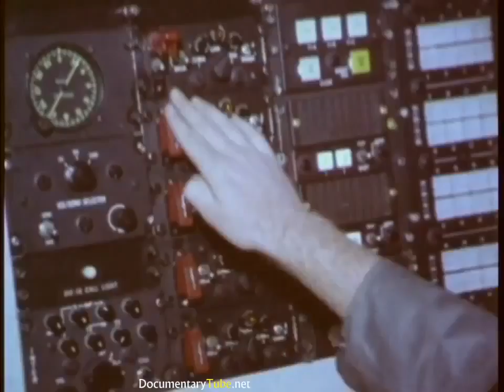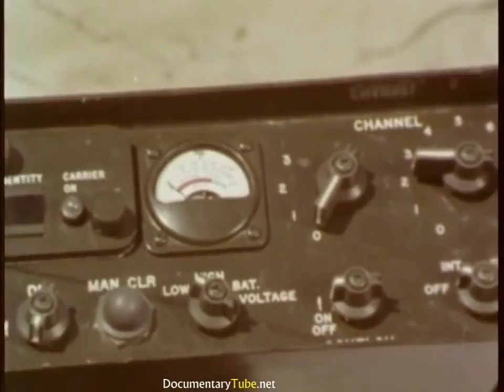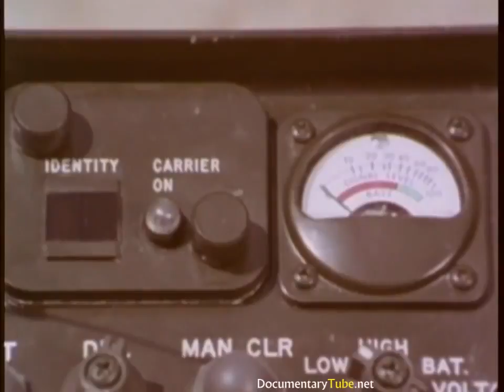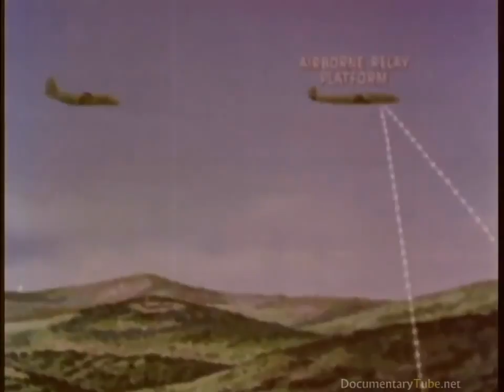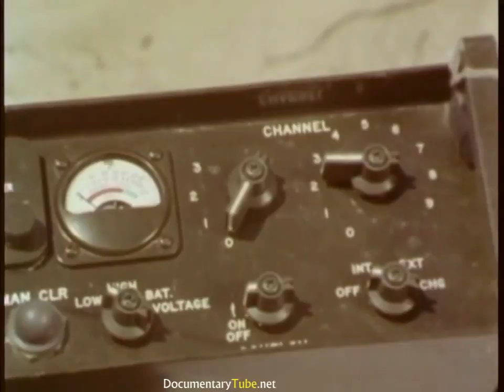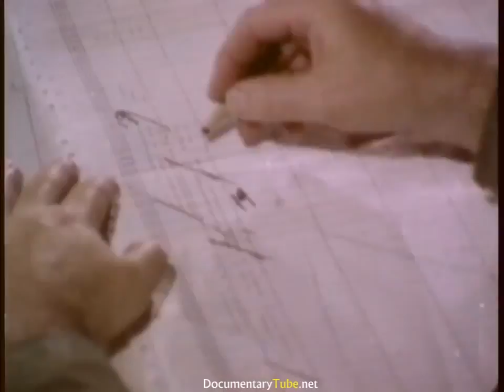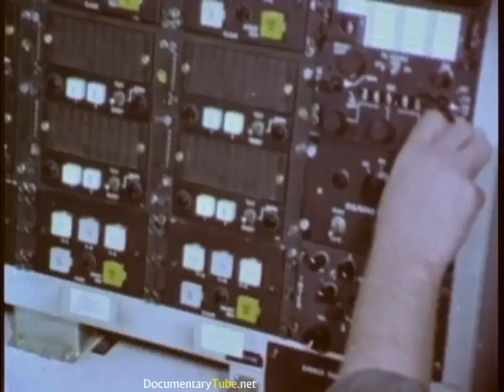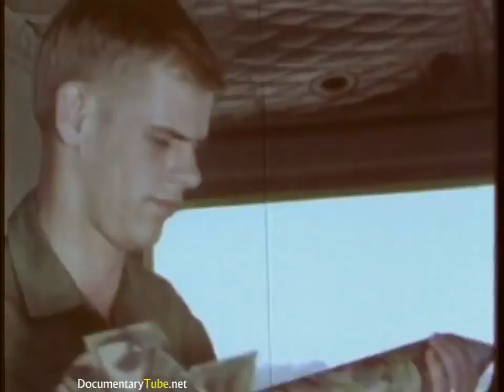DIRTY SECRETS of VIETNAM: High Tech Intelligence Sensors ()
FOLLOW ON: Twitter Facebook DIRTY SECRETS.